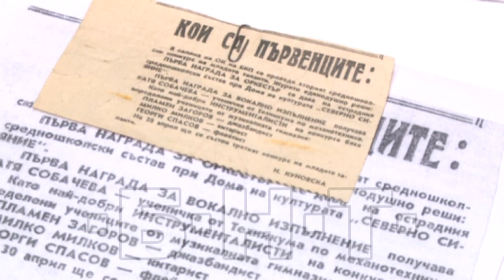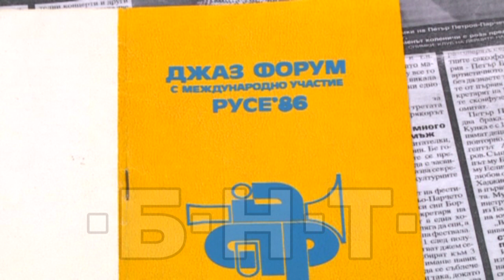ТВОРЧЕСКИЯТ ПЪТ НА МУЗИКАНТА ПЛАМЕН ЗАГОРОВ (2019)